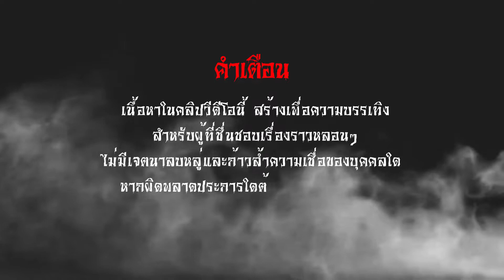"รีสอร์ทหลอน" | EP. 34| คืนนี้มีเรื่องเล่า | เบิร์ดพาหลอน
สามารถส่งเรื่องเล่าหลอนๆ ได้ที่